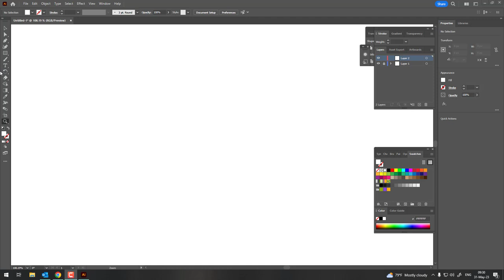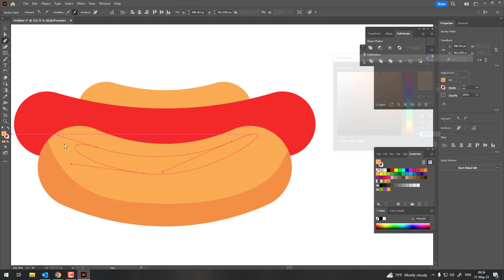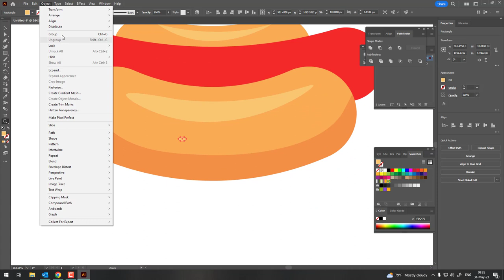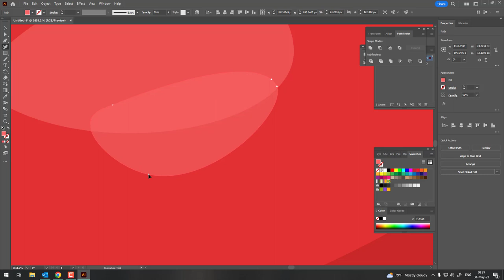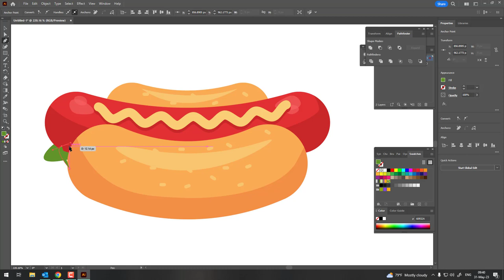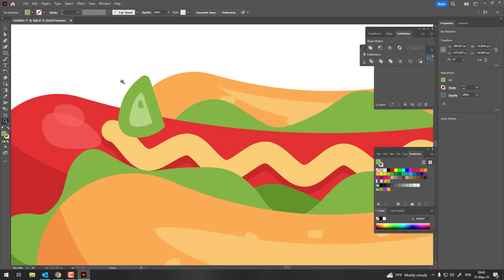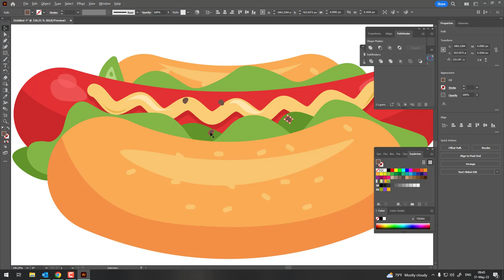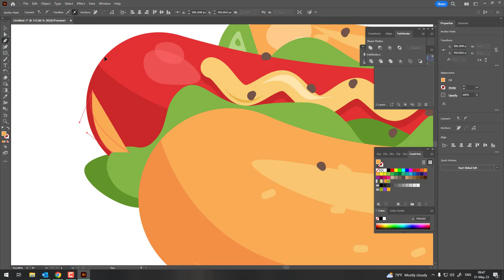How to draw a Hot dog in Adobe Illustrator